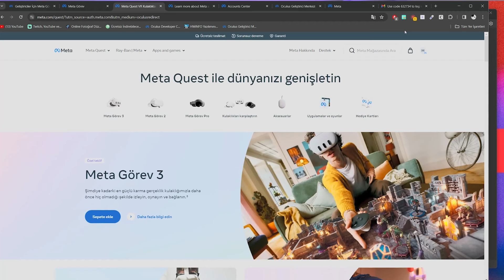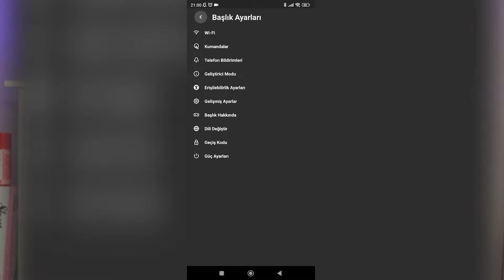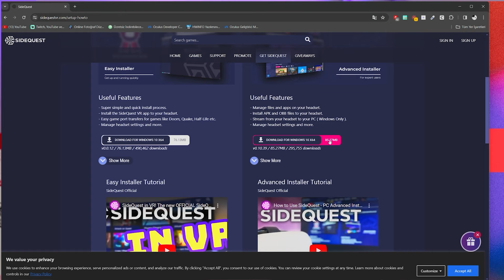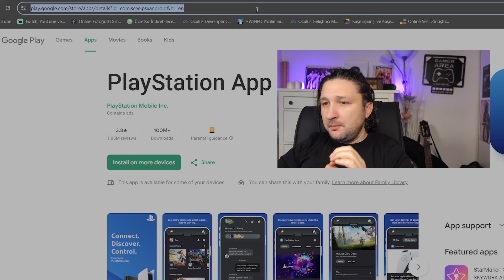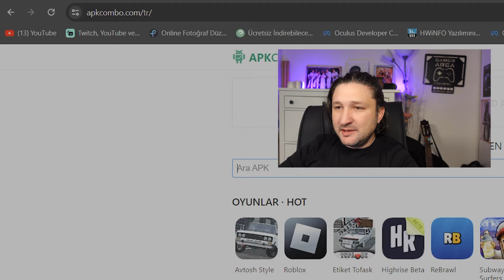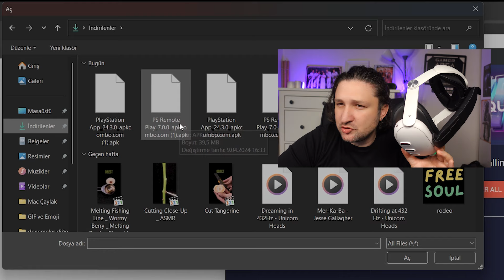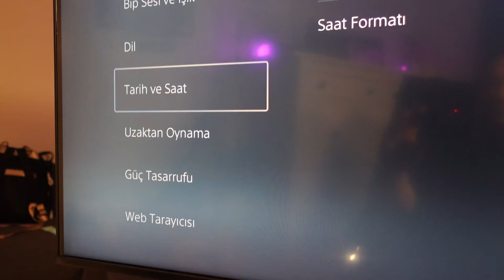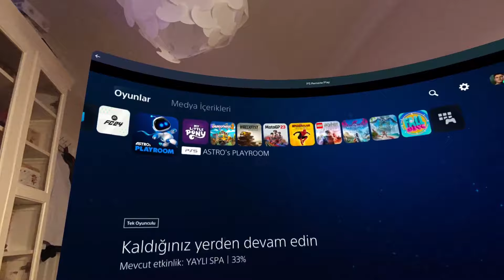Meta Quest 3 te PS5 Oynama [Sidequest PS5 Quest 3]🔥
Videoda marka gözüktüğü için "mecburen reklam" yazmak zorundayım. reklamdeğil 🔥

Tabii, işte Meta Quest 3’te PS5 oyunlarını oynama konusunu ele alan videonuz için açıklama önerisi:

Meta Quest 3'te PS5 Oyunlarını Oynama Rehberi | Adım Adım Nasıl Yapılır?

Merhaba arkadaşlar! 🎮 Bugün, Meta Quest 3’ünüzü kullanarak PS5 oyunlarını nasıl oynayabileceğinizi göstereceğim. Evet, doğru duydunuz! PS5 oyunlarını VR deneyiminize entegre etmek artık mümkün.

📌 Videoda Neler Bulacaksınız:

Meta Quest 3’te PS5 oyunlarını oynayabilmek için gerekli adımlar.
Bağlantı ve ayarlarla ilgili pratik ipuçları.
Oynarken dikkat etmeniz gereken noktalar ve potansiyel sorunlar.
Bu video, PS5 oyunlarını Meta Quest 3’ünüzde nasıl oynayabileceğiniz konusunda size net bir rehber sunacak. Herhangi bir sorun yaşarsanız ya da daha fazla bilgiye ihtiyaç duyarsanız, videoyu dikkatle izlemeyi unutmayın! Yanlış anlaşılmalar veya eksik bilgiler için şimdiden özür dilerim; amacım size en doğru bilgiyi sunmak.

Seviliyorsunuz, keyifli seyirler!

00:00 Merhaba Brolar
01:59 Sidequest Yükleme
06:29 Uygulamaları yükleme ( PS APP ve PS Remote Play)
10:32 Meta Quest 3 Üzerinden Yapılacaklar
11:53 Meta Quest 3 e Dualsense Kolu ( PS5 Kol) Eşleştirme
12:11 PS5 Üzerinde Yapılacak Ayarlar
13:17 Uygulamanın Boyutunu Ayarlama
14:30 Uygulama Hakkında gerekli mi